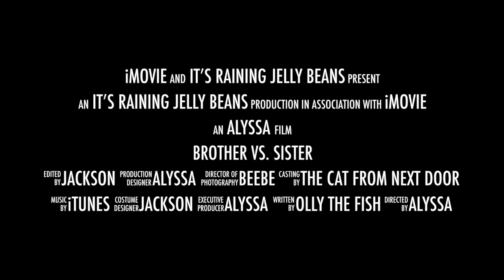DAVE AND BUSTERS HOT WHEELS KING OF THE ROAD GAME! BROTHER VS. SISTER RACE!! WATCH AND SEE WHO WINS!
In this Episode of It's Raining Jelly Bean With Alyssa, we tried out the new hot wheels king of the road racing game at Dave and Busters! Watch and see who wins!

EPISODE: DAVE AND BUSTERS- HOT WHEELS KING OF THE ROAD RACING GAME- BROTHER VS. SISTER RACE!! WATCH AND SEE WHO WINS!